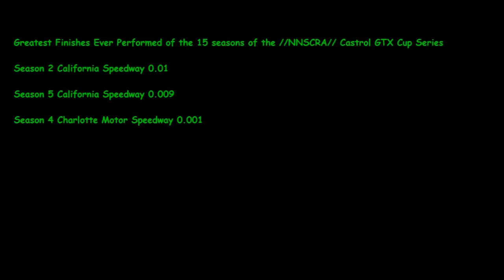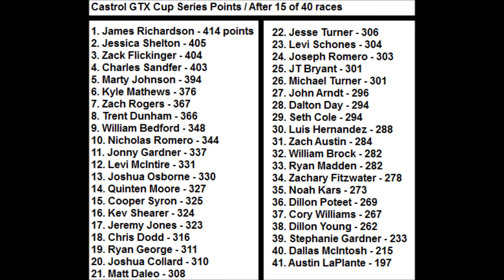NNSCRA Castrol GTX Cup Series; Season 15 Race 15; Traxxas 400k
Time now for the 1st Road Course Race of the Season; RIVERSIDE!

NO SPOILING!!!